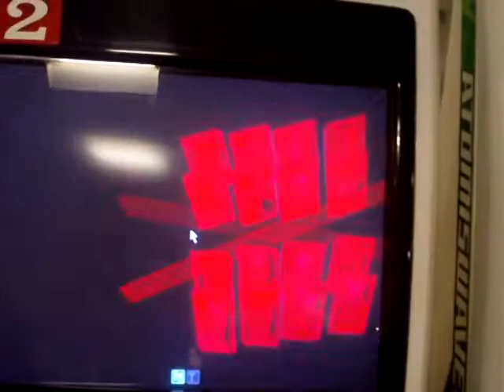SF4 Insert Coin 09 Quarter Final WyWyWyWy Dhalsim v Tu Ryu 2